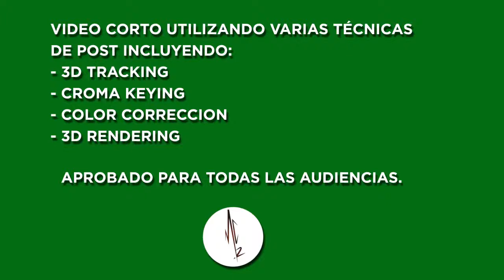KEYING CHROMA AND ZELDA - Claudio Medina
Un corto compuesto con varios elementos de post-producción.

Cancion:  Zedd - The Legend Of Zelda.

Rener 3D de Claudio Medina